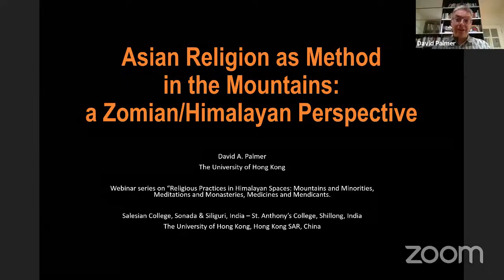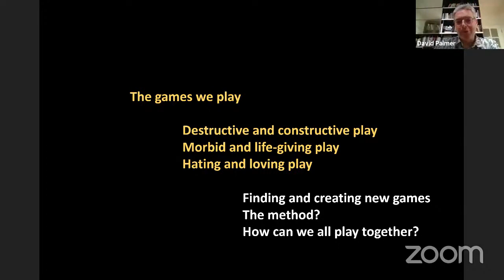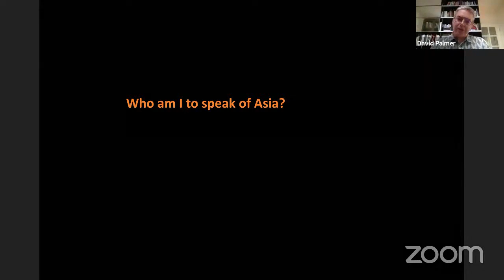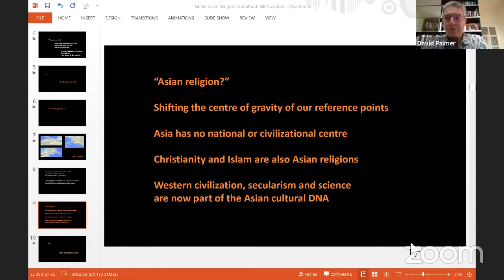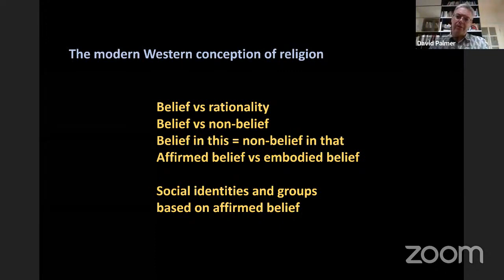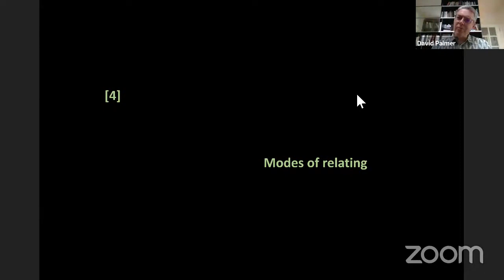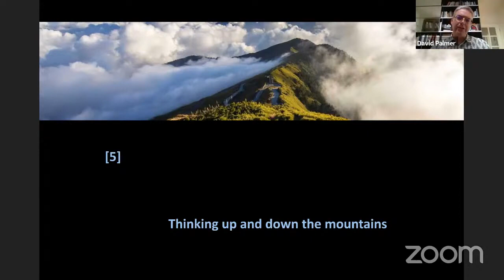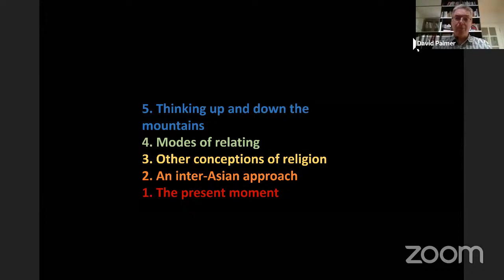David A. Palmer: Asian Religion as Method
The speaker - David A. Palmer:

"As an anthropologist of Asian religion, I’ve been thinking for a long time about how, in Asian religions and cosmologies, we can find new ways of thinking and doing.

I shared some of the above thoughts at a talk at Salesian College in Northeast India, in Nov. 2020. The full talk is shared above.
I’ll be expanding these ideas through more writing and elsewhere (For little thoughts, on Twitter @waterstarpath.)

Do let me know some of your own thoughts!"

This is a talk under Webinar Series on 'Religious Practices in the Himalayan Spaces' which is jointly organised by Salesian College Sonada & Siliguri, Siliguri, India, the University of Hongkong, Hongkong, China and St. Anthony’s College, Shillong, India.